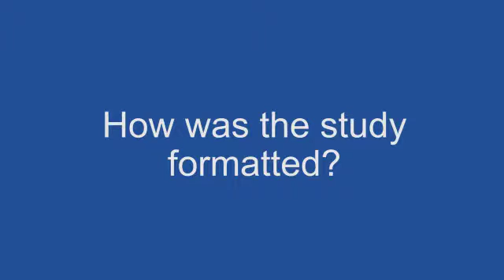Women with luminal A breast cancer subtype do not seem to benefit from adjuvant chemotherapy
Prof Nielsen talks to ecancertv at SABCS 2015 about data showing that premenopausal women with invasive breast cancers of the luminal A subtype had comparable 10-year disease-free survival rates regardless of whether or not they received adjuvant chemotherapy.

In a prospectively performed retrospective analysis of the Danish Breast Cancer Cooperative Group (DBCG) 77B study, the aim was determine the predictive value of intrinsic breast cancer subtypes for response to adjuvant chemotherapy.

Using tumour specimens from this randomised clinical trial, Prof Nielsen explains how data on the immunohistochemistry of the samples was used to identify the subtype of breast cancer and then assess the effect of adjuvant cyclophosphamide-based chemotherapy.

Patients with luminal A breast tumours did not benefit from chemotherapy whereas patients with non-luminal A subtypes did. Prospective trial data are needed to confirm the findings.